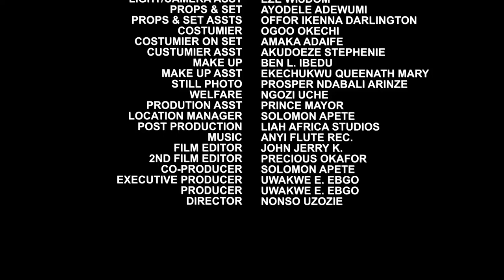Secret Of Down Fall Season 11&12 (Fredrick Leonard/Uju Okoli ) 2023 Nigerian Movie